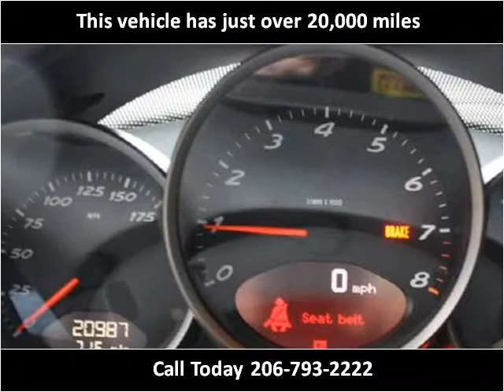2007 Porsche Boxster Used Cars Seattle WA